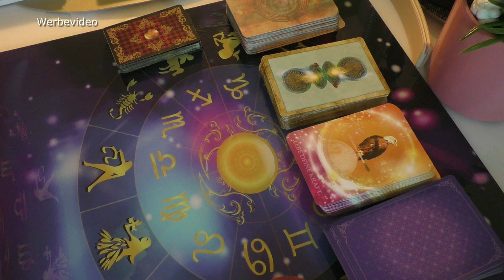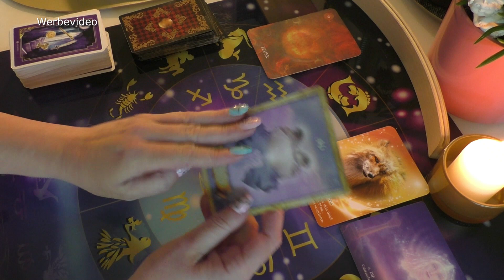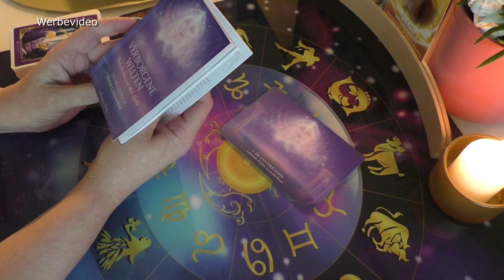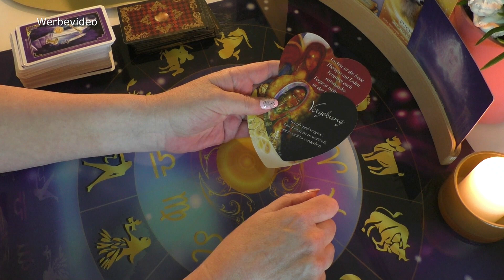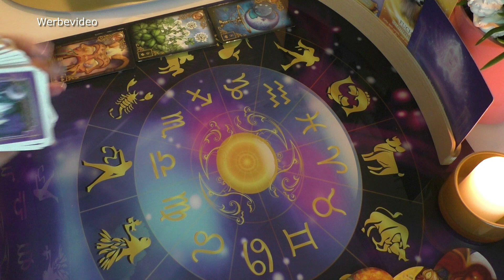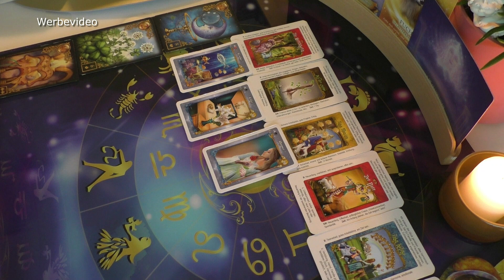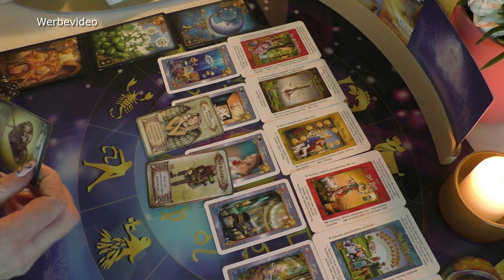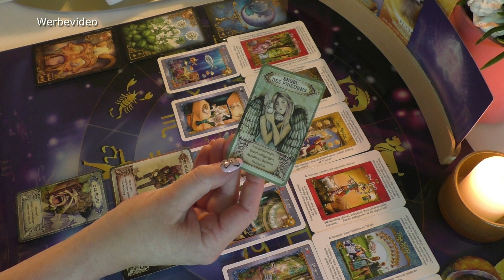Krebs Juli 2021 Das Feuer des loslassens